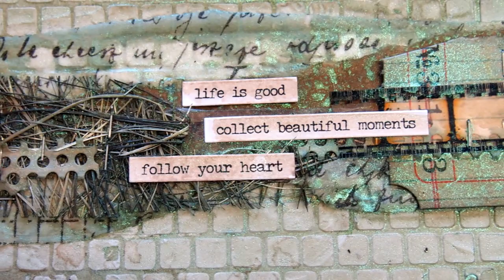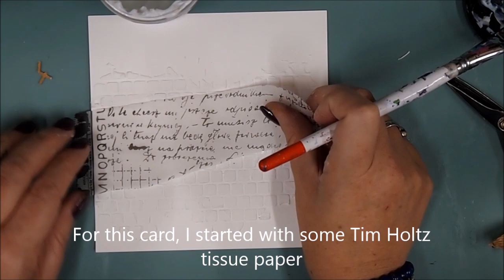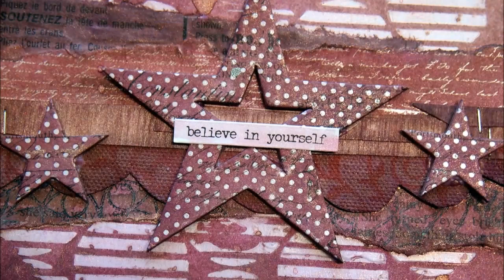Stash Busting Cards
Created especially for Lindys Stamp Gang by Natalie May.

Instagram ... happydaks

Want to grab some of the gorgeous paints, sprays or powders used in this project? Get them direct from Lindy's right here: